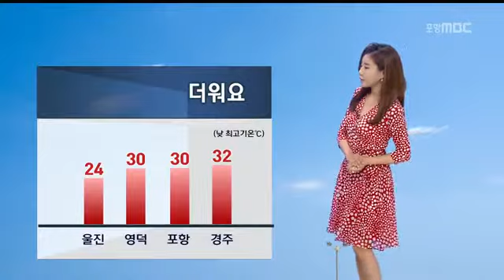[포항MBC뉴스]R날씨